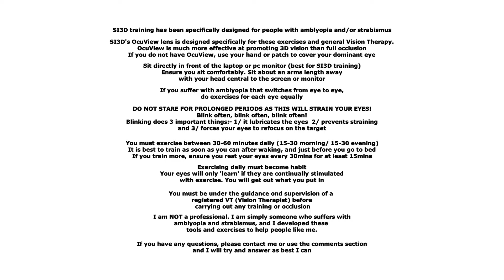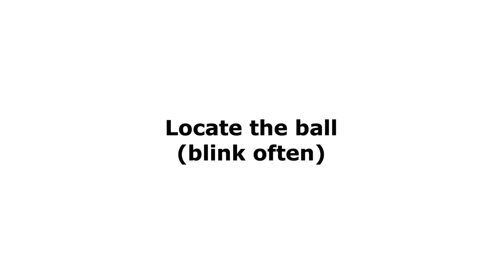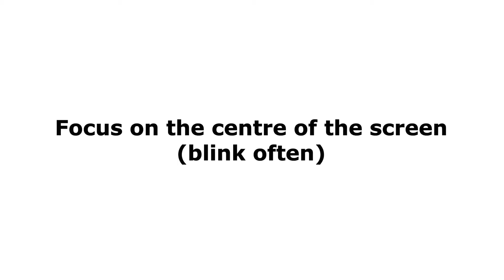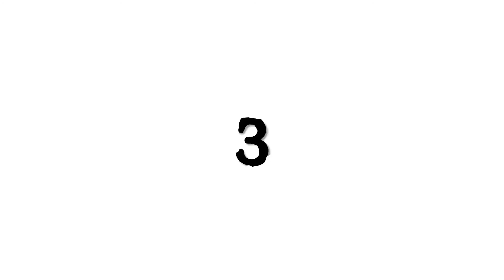Lazy left eye exercise #4 - Amblyopia and/or strabismus - Lazy eye and eye turn (squint)